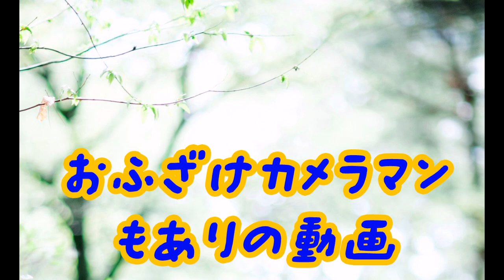【照明 演出】おすすめ！！オシャレではあるが、いやもはや、、、w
こんにちは！！
今回は、、、また何かを開封してます！そして前回の動画の似たような梱包で。。。w